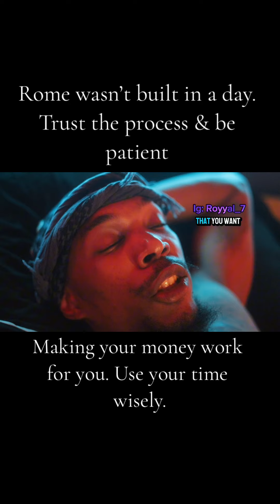Everything takes time